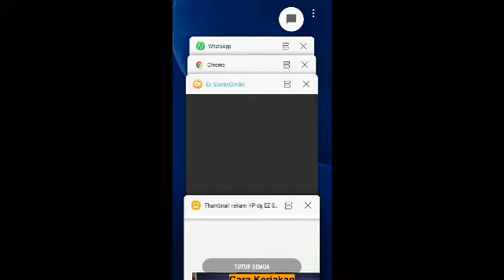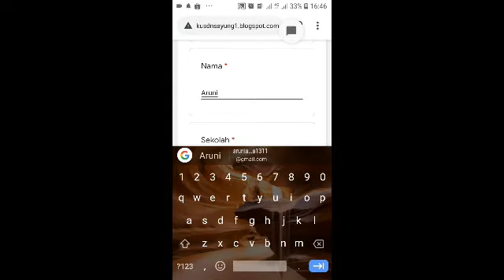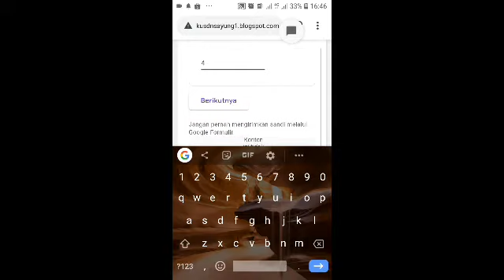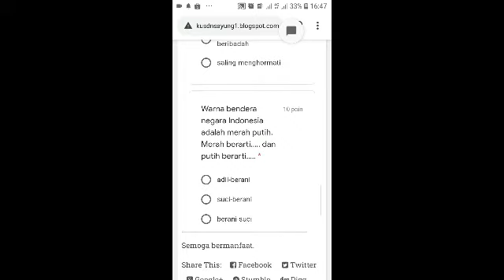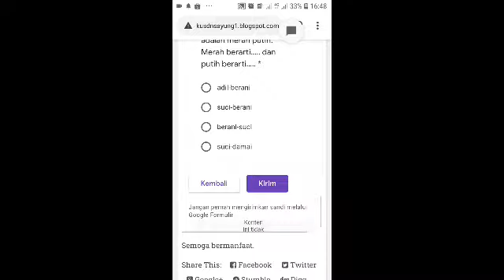Cara kerjakan soal online via HP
Ini adalah cara mengerjakan soal online melalui HP, dan sangat mudah siapa pun yang mengerjakannya, tak terkecuali siswa SD yang tinggal di pedesaan.